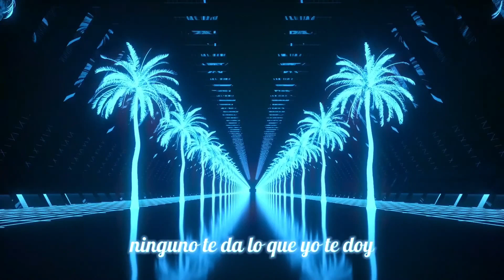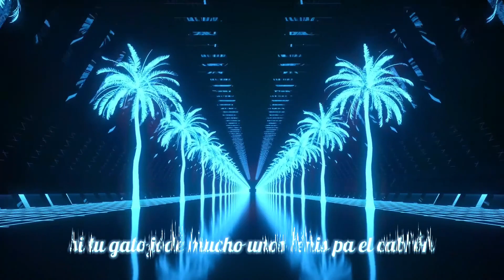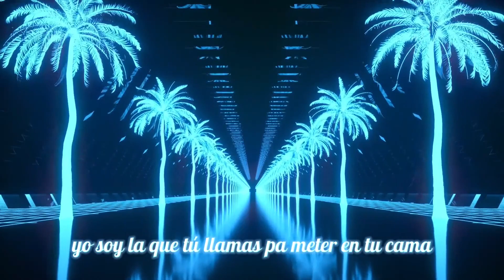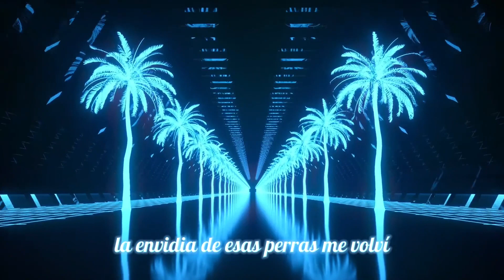Hoodie Ft. Nyxnigth | Capricho | La Mano Del Exito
¡Disfruta y únete a la familia Hoodie! 🎶 Música nueva casi mensualmente.

Descubre más sobre mí y el proyecto "cosmic" en mi linktree